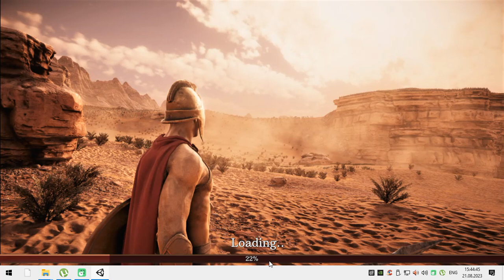100,000 Spartans VS 15,000 werewolves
100,000 Spartans VS 15,000 werewolves